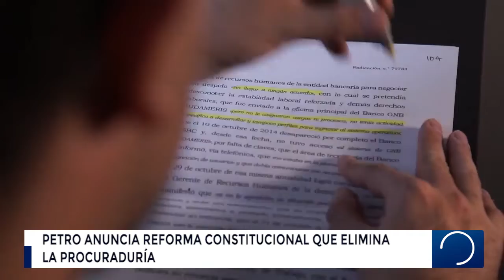PETRO ANUNCIA REFORMA CONSTITUCIONAL QUE ELIMINA LA PROCURADURÍA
A pocas semanas de asumir como presidente, Gustavo Petro insistió en que el país debe avanzar hacia la eliminación de la Procuraduría. Así lo confirmó en una entrevista con medios nacionales donde anunció que uno de sus primeros proyectos de reforma constitucional será este.